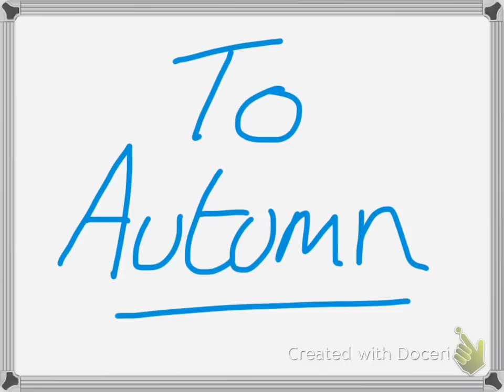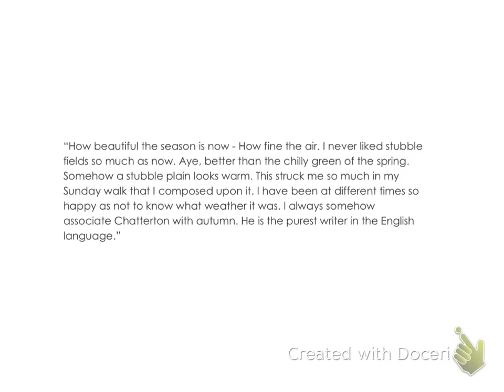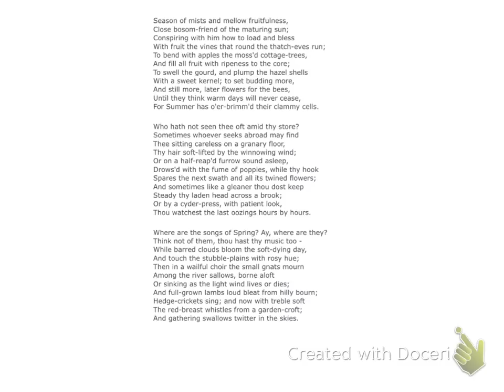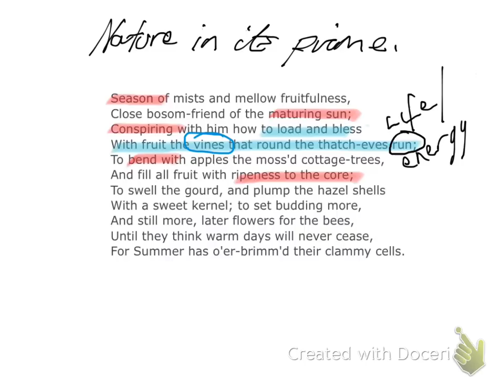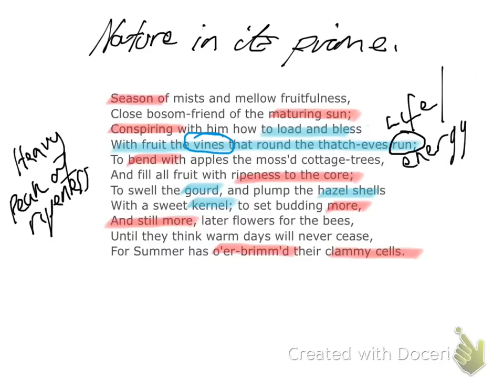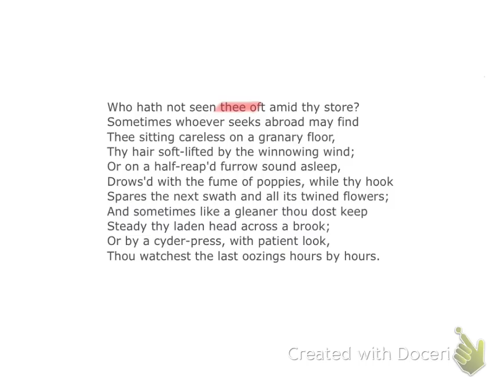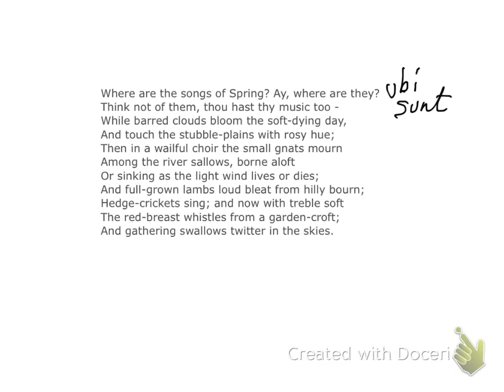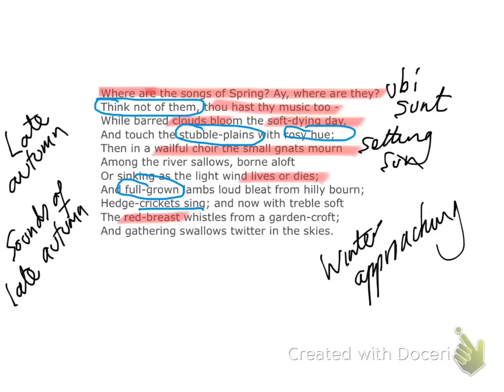Analysis of To Autumn by John Keats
Mr Beasley teaches the poem To Autumn by John Keats